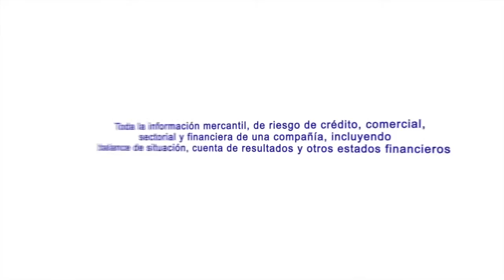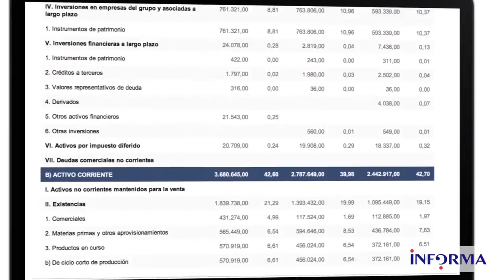Informes de Empresas Españolas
INFORMA ofrece informes de todas las sociedades españolas, útiles para la toma de decisiones. Toda la información mercantil, de riesgo de crédito, comercial, sectorial y financiera de una compañía, incluyendo balance de situación, cuenta de resultados y otros estados financieros.